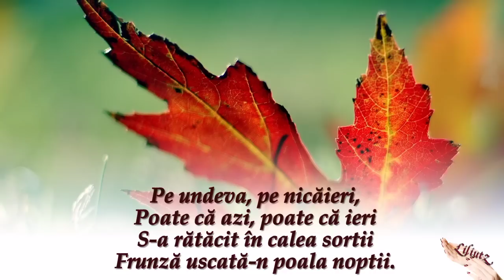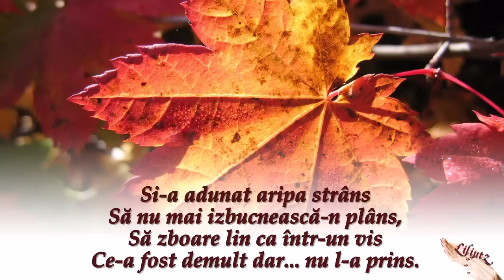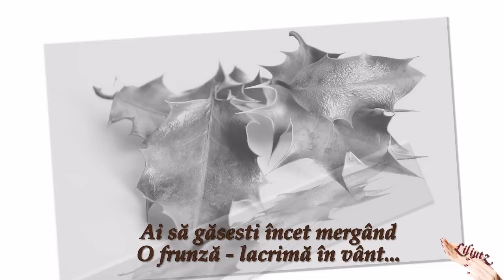Frunză... - Lelia Mossora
Versuri : Lelia Mossora
Recita  : Gheorghe Turiac
Sadness Piano & Violin - "Rain Prelude" Music by Vadim Kiselev